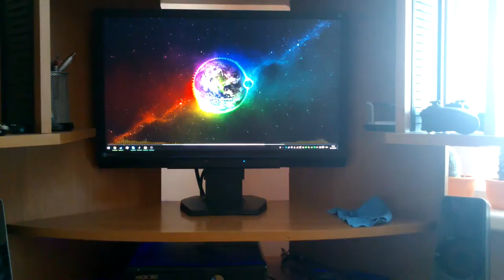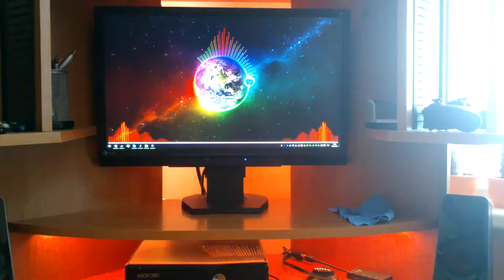Bass song on arduino controlled rgb led strip + rainmeter visualizers